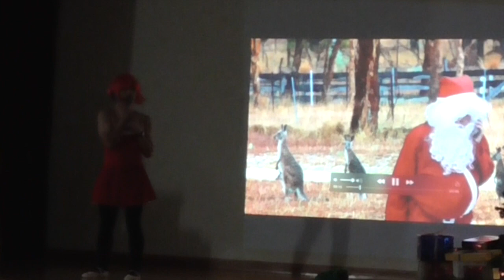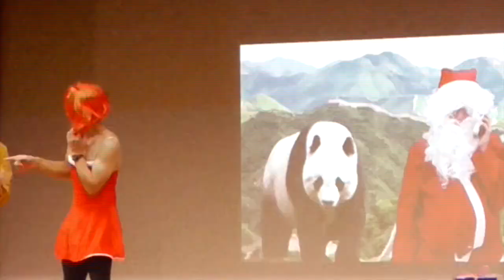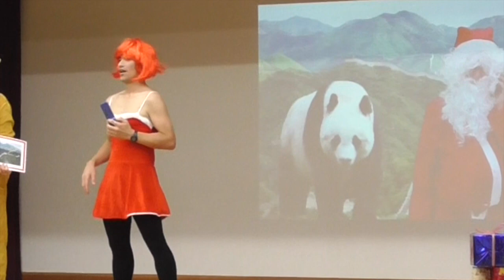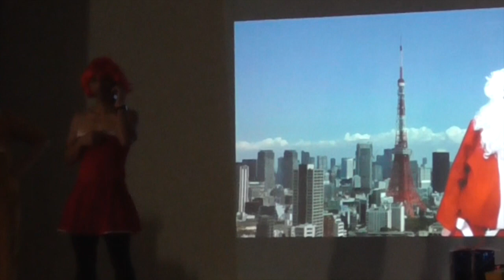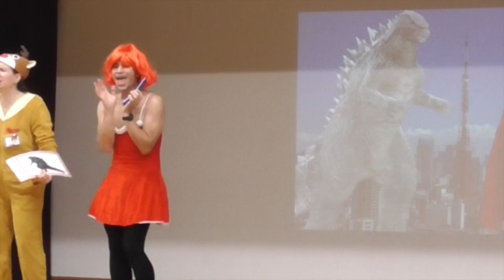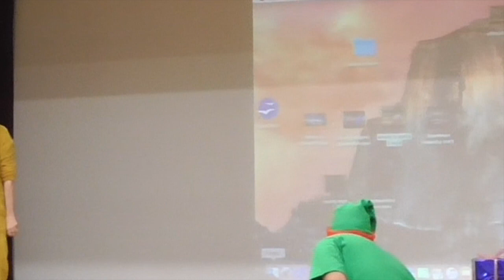Where is Santa? 1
This video is about Where is Santa? 1